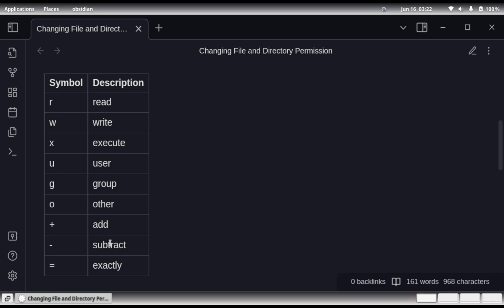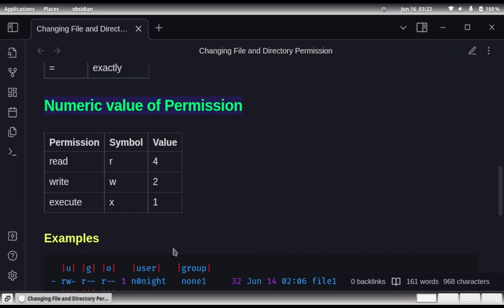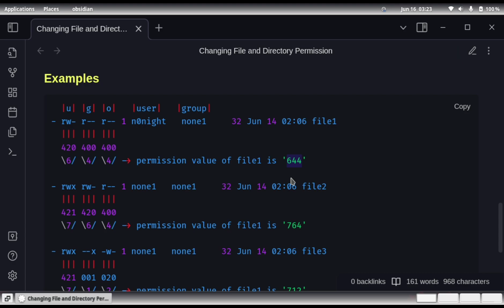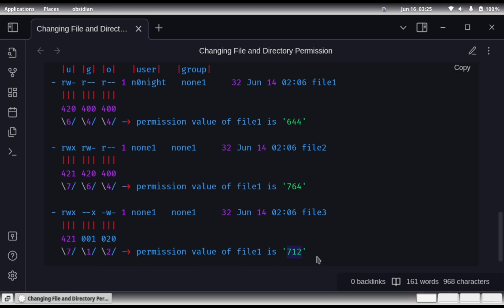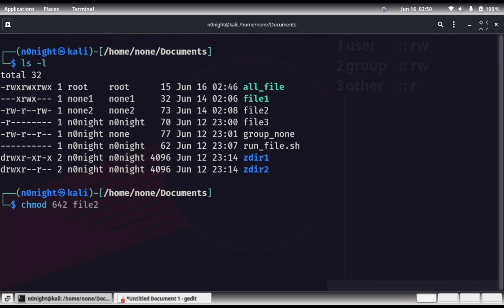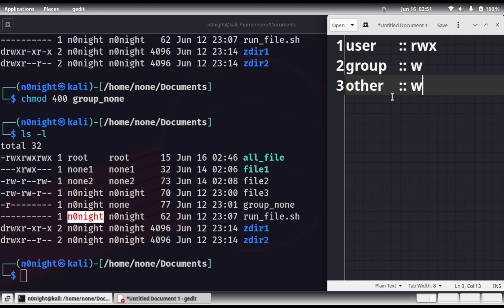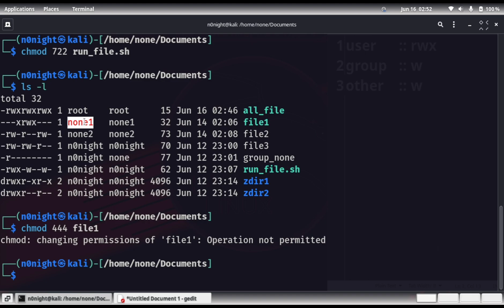Lesson 22 - Changing File and Directory Permission Part 1 :: Chmod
00:00 - Intro
00:14 - About chmod command
00:25 - Important symbol
00:57 - Numeric value of Permission
01:11 - Example on Numeric value
03:40 - Practical on chmod command